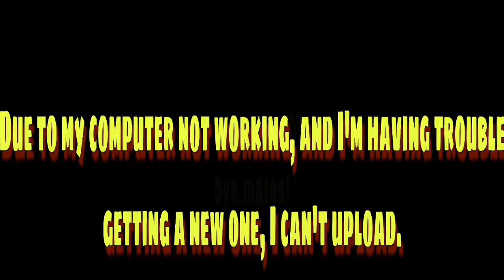I Have An Announcement To Make!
Sorry for crap editing, not used to iMovie on IPad.